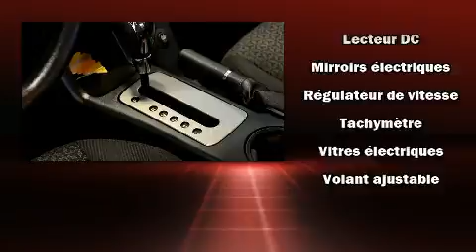2009 Pontiac G6 SE GROUPE ��LECTRIQUE A/C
Brossard Hyundai
8750, Boul Taschereau

D��couvrez la Pontiac G6 2009. Affichant moins de 80 000 km au compteur, cette berline 4 portes met la priorit�� sur le confort, la s��curit�� et son c��t�� pratique. Gr��ce �� la souplesse de son moteur 4 cylindres de 2,4 litres, les passages de vitesses se font tout en douceur, vous b��n��ficierez aussi d'une exp��rience de conduite confortable et pr��visible. Parmi les principales caract��ristiques on retrouve un climatiseur, des phares �� extinction temporis��e, l'ouverture automatique de la glace du conducteur, des essuie-glaces intermittents, un ordinateur de bord, des si��ges baquets �� l'avant, une banquette arri��re �� dossiers rabattables s��par��s, et le t��l��d��verrouillage. Ses ��l��gantes roues en alliage contribuent �� son efficacit�� dynamique. Le syst��me audio comporte un lecteur CD, et 6 haut-parleurs qui rehaussent avec ��clat l'ambiance sonore. Ce v��hicule comporte de nombreuses caract��ristiques de s��curit��: coussins gonflables �� l'avant avec d��tecteur de poids du passager, rideaux gonflables pour prot��ger la t��te, syst��me antipatinage, un avertisseur d'urgence, syst��me de communication d'urgence, et freins antiblocage. Ce v��hicule a ��t�� con��u en fonction d'exigeants imp��ratifs de s��curit��, vous partirez l'esprit tranquille. Il n'y a qu'une chose qui nous satisfait: surpasser les attentes de chacun de nos clients. N'h��sitez pas �� nous appeler.